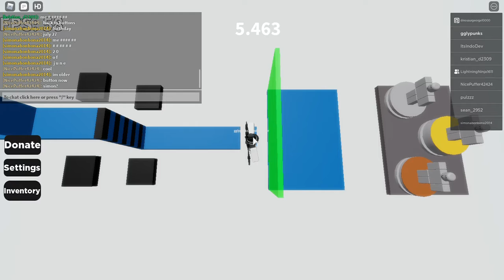zebrastimetrial Blue Business WR 5.527